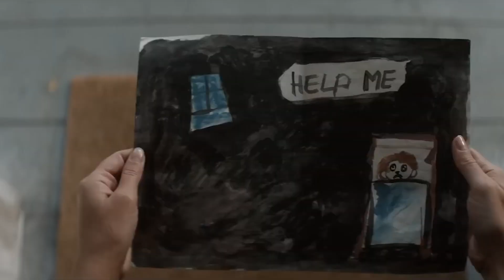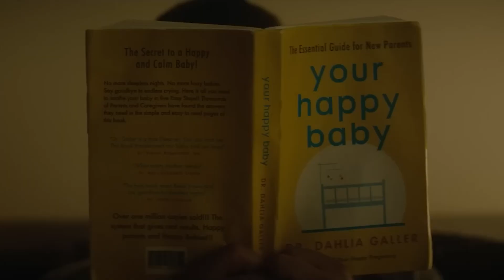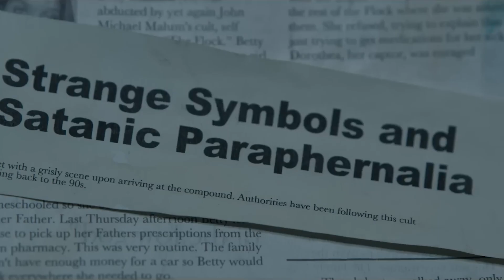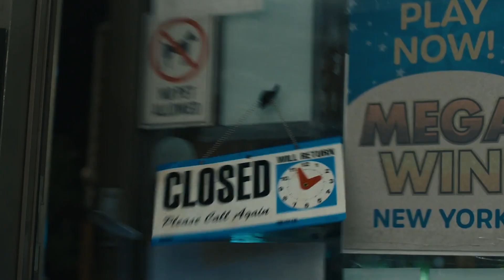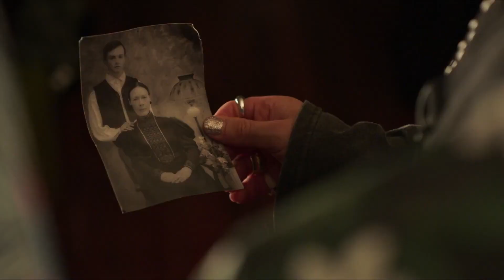The Best Horror Movies Of 2023 So Far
From terrifying found footage flicks to surprisingly original slashers to new twists on the possession genre, 2023 has been a killer year for horror. Here are the movies you shouldn't miss.

Cobweb | 0:00
Baby Ruby | 0:56
Malum | 1:57
Sick | 2:38
M3GAN | 3:29
Scream VI | 4:37
LandLocked | 5:38
Blood | 6:24
Mother, May I? | 7:25
Talk to Me | 8:18
Candy Land | 9:07
Horror in the High Desert: Minerva | 9:56
Infinity Pool | 10:40
Summoning Sylvia | 11:35
Evil Dead Rise | 12:28
Skinamarink | 13:36
The Outwaters | 14:36
The Passenger | 15:22
Swallowed | 15:57
Godless: The Eastfield Exorcism | 16:46